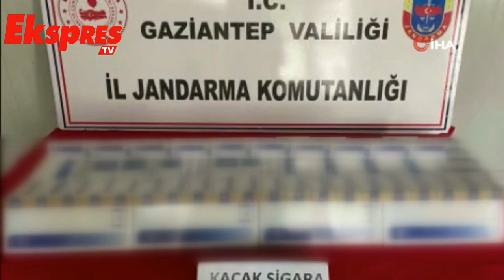Uyuşturucu ve kaçakçılık operasyonu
Gaziantep'te jandarma ekiplerince uyuşturucu ve kaçakçılık olaylarına yönelik operasyonlarda gözaltına alınan 154 şüpheli şahıstan 11'i tutuklandı.